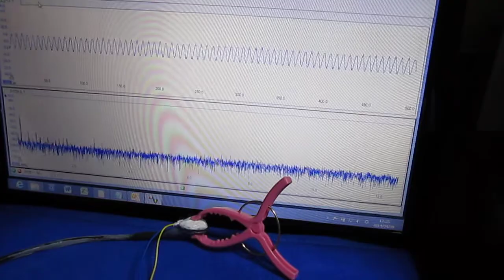超音波の非線形現象 Ultrasonic experiment